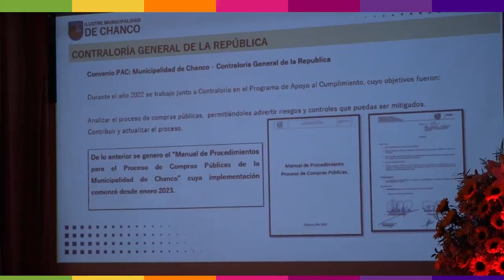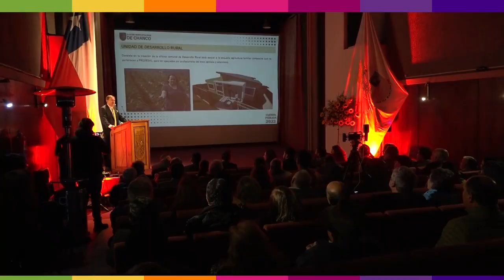Municipalidad de Cauquenes participa en Cuentas Públicas de Chanco y Pelluhue